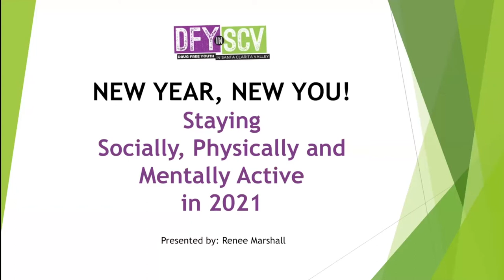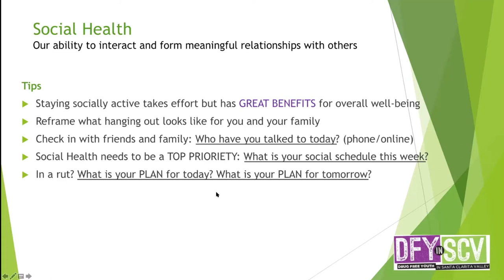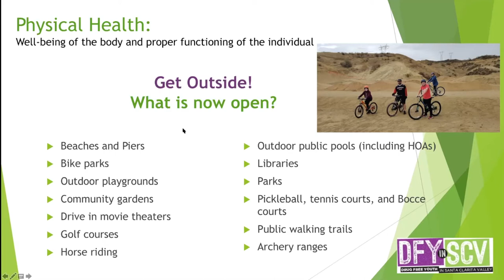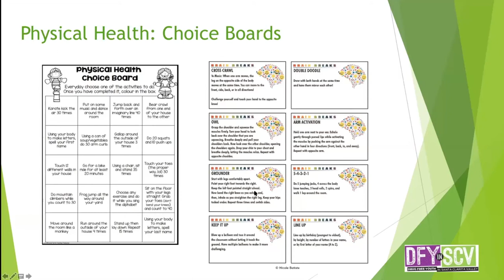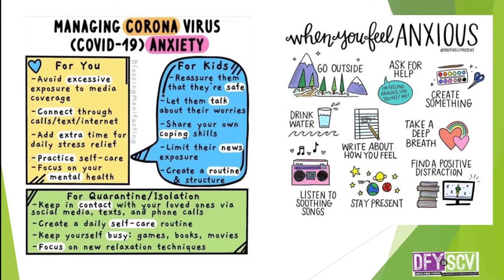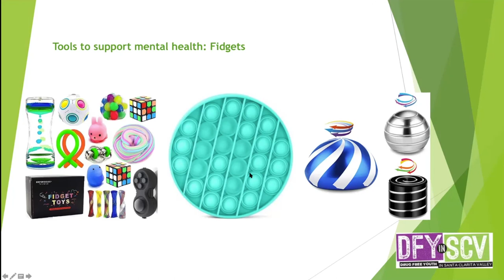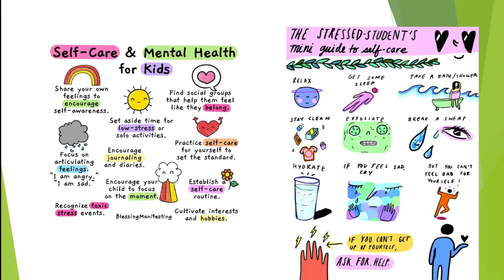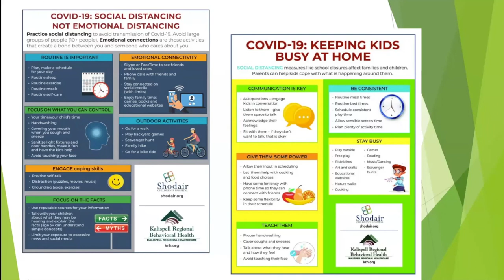Parent Engagement Workshop | DFYinSCV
New Year, New You! offers an opportunity to connect with other parents digitally and learn techniques on how to stay socially, physically and mentally active in 2021.